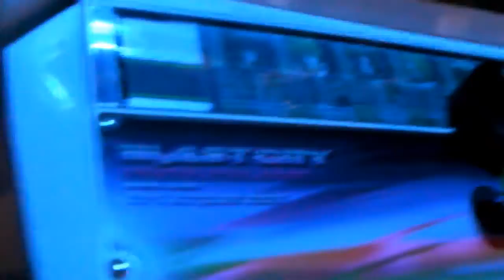Hachimitsu Boya vs FAB MIKADO Takadanobaba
Getting blown up! :D
Cameraman: Probe